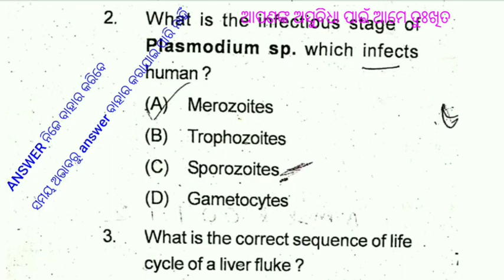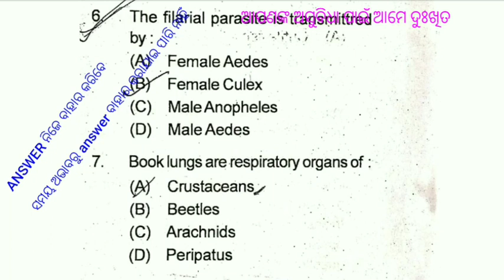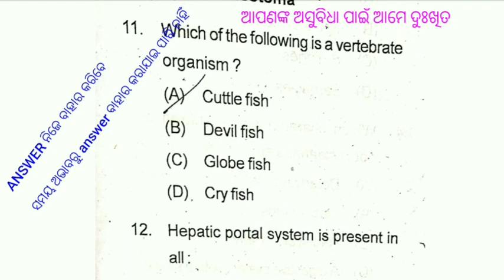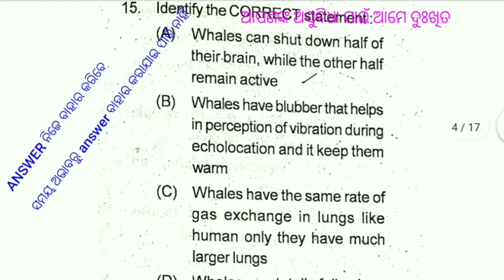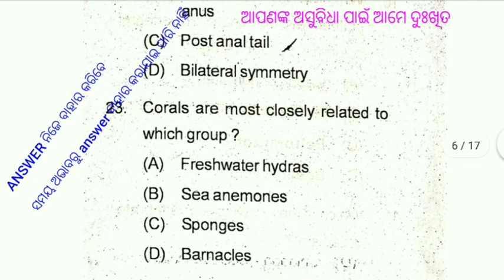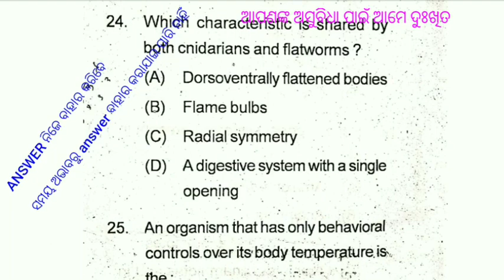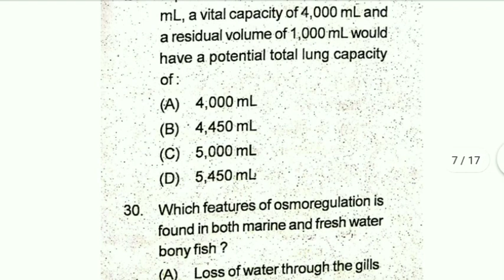AYUSH ASSISTANT QUESTION PAPER AS PER +2 SYLLABUS